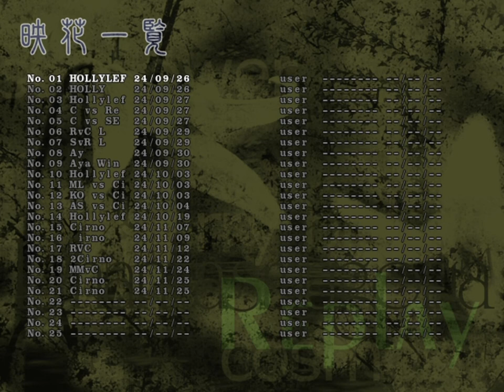Cirno vs. Aya 東方花映塚 Touhou9 Match 2024/11/25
2024/11/24
Match mode, hard level.
00:00 G1
01:27 G2
Another right hand drive.
Maybe Aya is the real strongest character here.
4. Marisa: coming soon
5. Suwako: coming soon
⑨. Cirno Fumo (made by WordedPuppet): /installaddon
⑨. CirnOwalkaz: coming soon in any day with ⑨ within maybe.